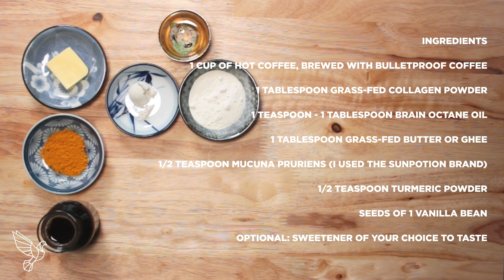How To Make Adaptogenic Bulletproof Coffee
Adaptogens are a unique group of herbal ingredients that can be used to improve and help strengthen the body’s response to stress, enhance its ability to cope with anxiety and fight fatigue in a slow and gentle way without jolts or crashes.

Ingredients:
1 cup of hot coffee, brewed with Bulletproof Coffee
1 tablespoon grass-fed collagen powder
1 teaspoon - 1 tablespoon Brain Octane Oil (Please note: if you have never had this before, start with 1 teaspoon and slowly build up your tolerance)
1 tablespoon grass-fed butter or ghee
1/2 teaspoon mucuna pruriens (I used the Sunpotion brand)
1/2 teaspoon turmeric powder
Seeds of 1 vanilla bean
Optional: sweetener of your choice to taste
Instructions:
Add all the ingredients except collagen into a high speed blender and blitz for 30-60 seconds.
Add collagen and blend on low, to avoid damaging the protein.
Pour into a mug and enjoy.

Learn more about nootropics and nicotine at blog.bulletproof.com